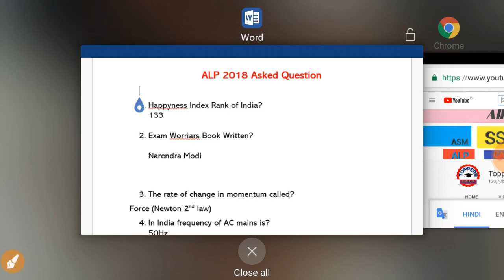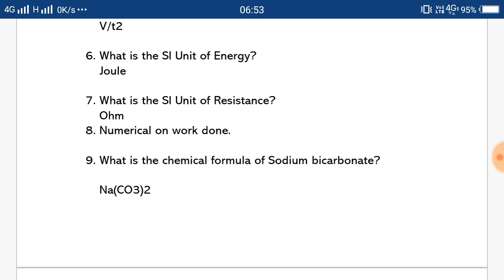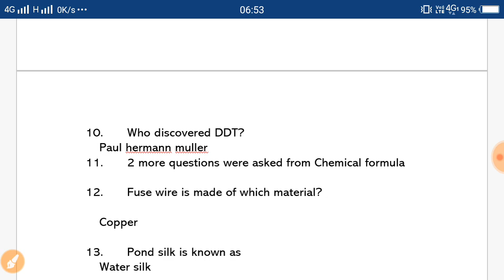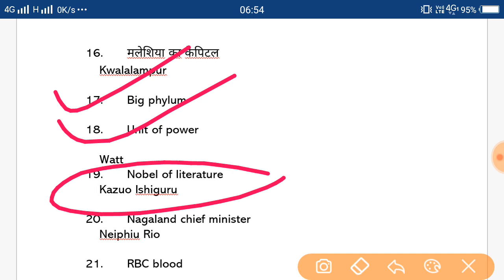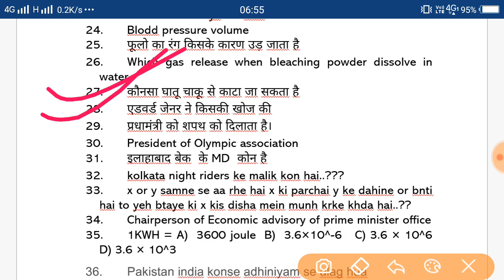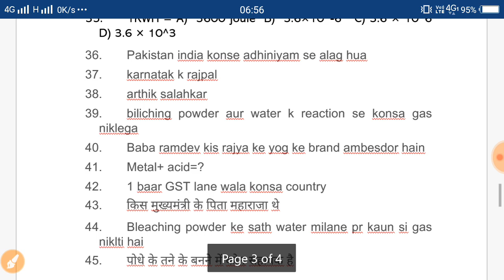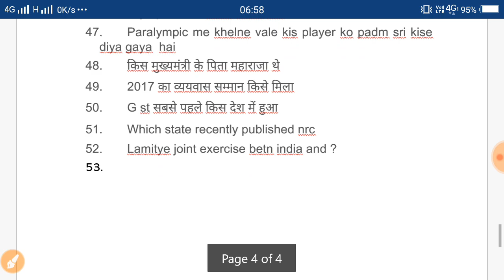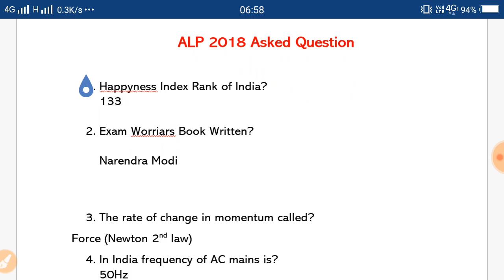Railway ALP 9th August 2018 All Shift Solved Question || ALP Question Paper 2018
Railway ALP First Stage CBT held on 9th August 2018 in three shift ..
Here we bring Railway ALP 2018 Asked Question paper with Solution